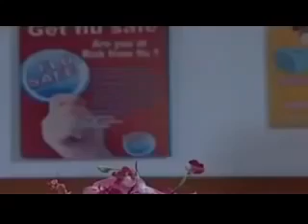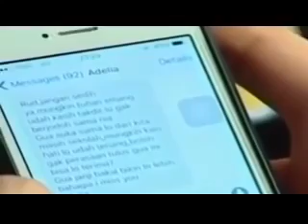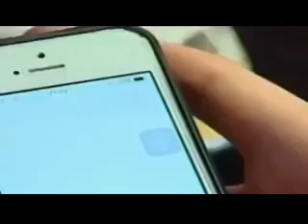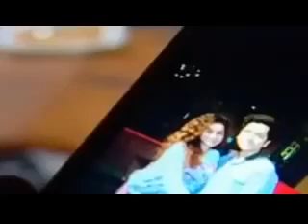FTV TERBARU FANDY CHRISTIAN DAN SAHILA HISYAM 2017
FTV TERBARU FANDY CHRISTIAN DAN SAHILA HISYAM 2017 ANTARA AKU KAMU DAN ES KRIM.

Pembantu Kok Tajir.

Gue Yang Paling Ganteng.

Ketika Jatuh Cinta.

FTV Terbaru 2017 Tiga Caranya Jadi Pacarku Fandy Christian.